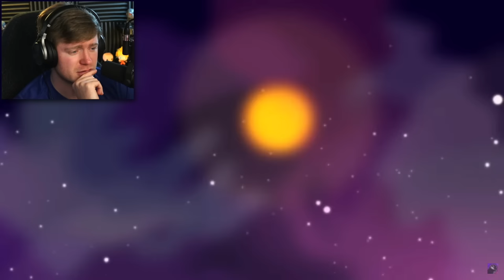Reacting to GODZILLA vs DESTOROYAH the FINALE! (Epic)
Reacting to the AMAZING Kaiju animation Godzilla vs Destoroyah the FINALE!!